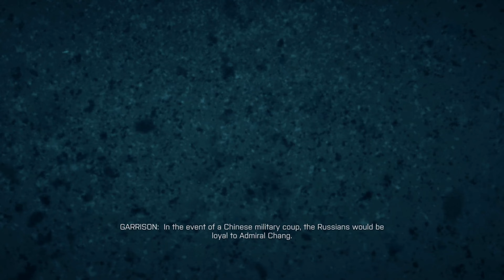Battlefield 4 || Baku || Playthrough Ep. 1 (no commentary)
Six years after the events of the previous game. While the War of 2014 has ended, tensions between the United States and Russia are at an all-time high. Meanwhile, Admiral Chang, the main antagonist, looks to overthrow the Chinese government by blaming the United States for the assassination of Jin Jié, the country's future leader and voice of peace. If successful, China would gain Russia's full support, resulting in all-out war with the United States."

This is my walkthrough of Battlefield 4 full campaign with no commentary.
Incase you was wondering why the first 54 seconds of the video have been muted for copyright reasons.